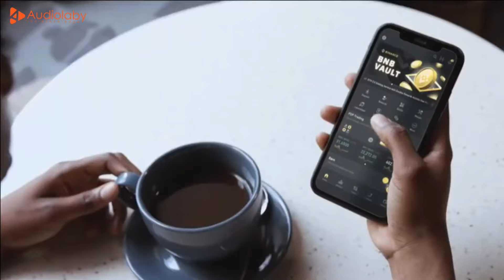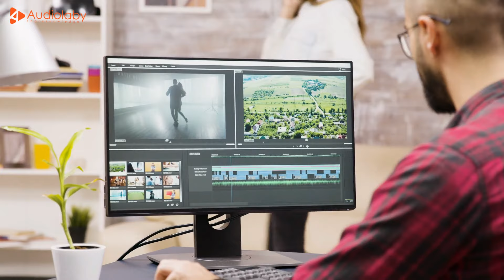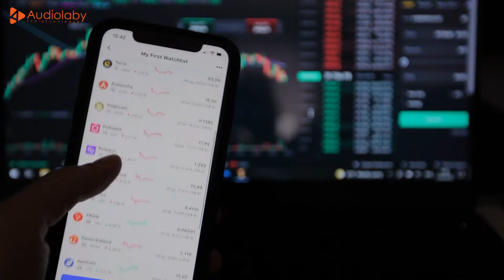9 طرق لكسب المال باستخدام جهاز الكمبيوتر الخاص بك